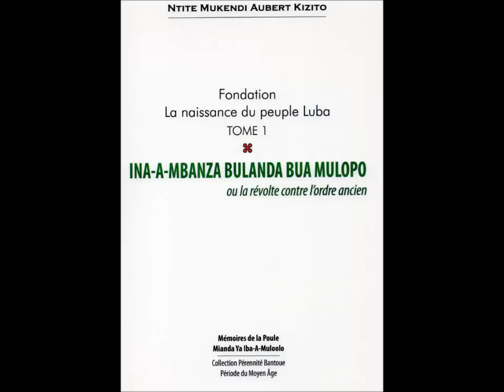Fondation la naissance du peuple Luba - Interview de L'auteur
Cet ouvrage présente de manière romancée, les origines de l'empire Luba fondé il y a plus de 500 ans et dont la mémoire encore vivante aujourd'hui s'est transmise par la tradition orale depuis plus de 50 générations.